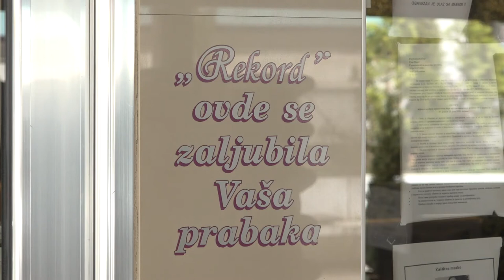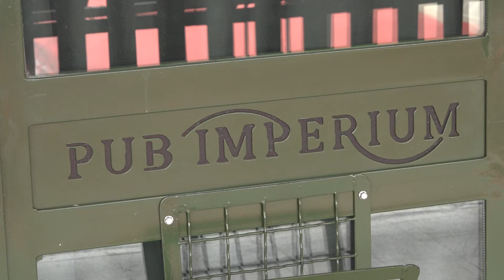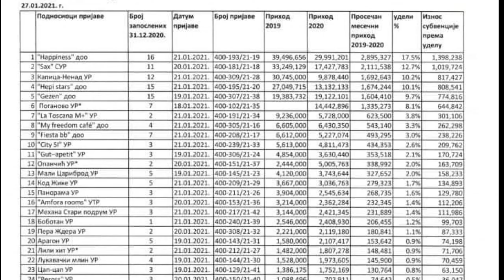UGOSTITELJI OČEKUJU DRUGI SASTANAK U LOKALNOJ SAMOUPRAVI